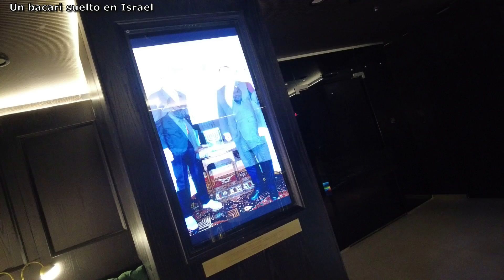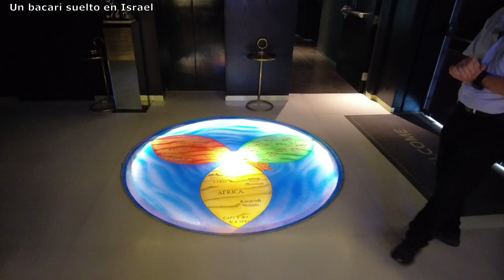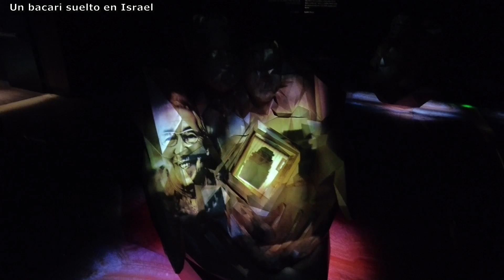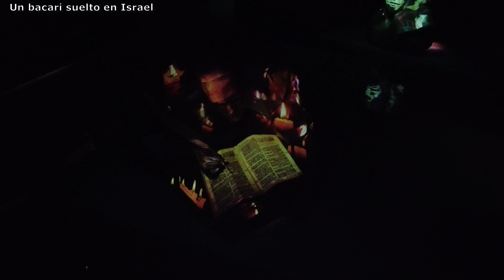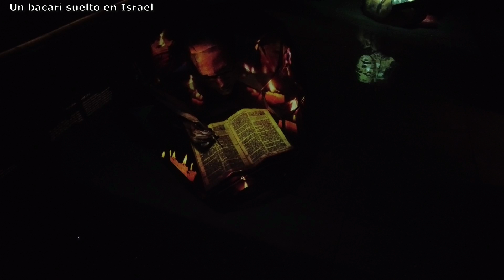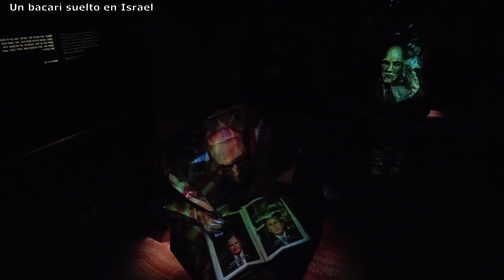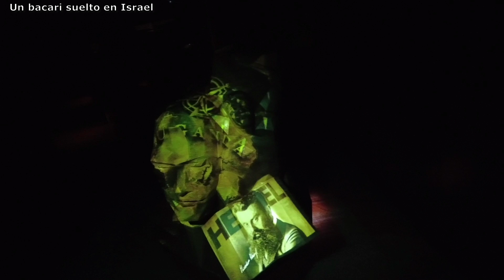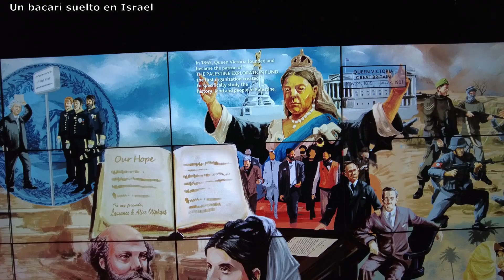Evangelicos y Judios unidos por Israel: la historia jamas contada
Este es un video sobre un museo especial ubicado en Jerusalen llamado "FOZ" (Amigos de Sion). El museo presenta al publico el trabajo de los Cristianos Evangelicos a traves de las decadas para la creacion del Estado Sionista de Israel y su incondicional apoyo desde su fundacion y hasta los dias de hoy.
Ayer vimos la primera parte de la visita en la cual nos enseñaron donde nacio aquel apoyo, el mismo dia que nacio el pueblo Hebreo y la Nacion Israel hace miles de años y la parte de hoy comienza a ponerle nombre y apellido a personas que fueron fundamentales en todo este proceso.
El apoyo politico, diplomatico, ideologico, economico y militar estuvo liderado por Cristianos Evangelicos unidos a Judios por una misma causa llamada Tierra de Israel y Pueblo Judio y la intencion del museo es mostrarlos al mundo de una manera creativa, didactica, mediatica, moderna ...
La visita al museo deberia ser incorporada en todo tour a Tierra Santa, no recuerdo si hay costo porque a nosotros nos invitaron y no sdieron un trato VIP, gracias a todos los que participan de este proyecto y son activos en esta comunidad.

* Quieres convertirte en miembro VIP del canal? Tu apoyo sera de suma importancia para ayudarme a solventar los gastos para los paseos. Usa esta herramienta:

* Quieres recibir notificaciones de las nuevas publicaciones? Unete a nuestro grupo de Whats app